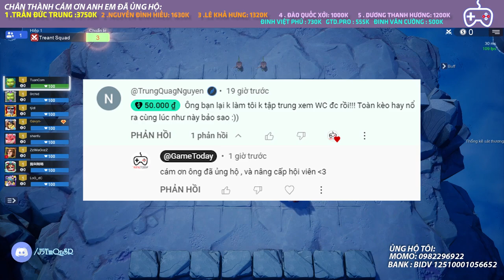RỒNG Ú VẪN BẨN NHƯ XƯA , NHỔ NƯỚC MIẾNG KHẮP NƠI l AUTO CHESS MOBILE 346